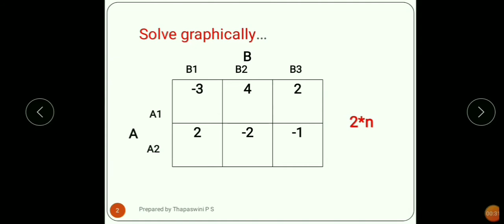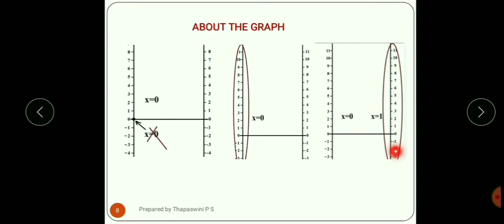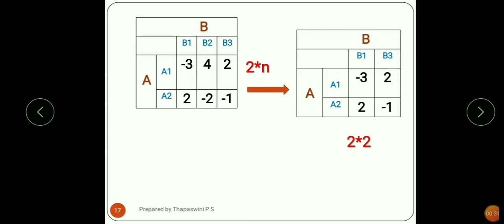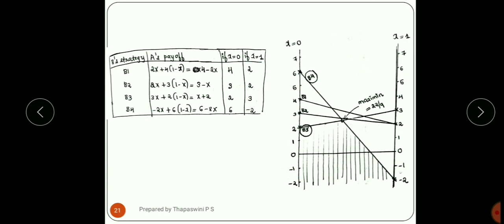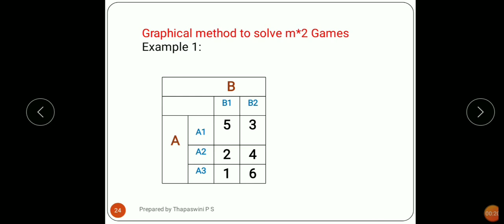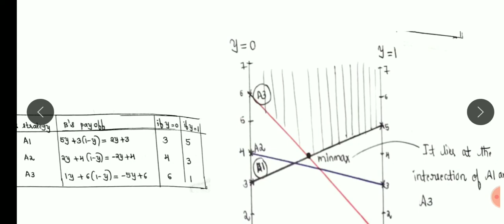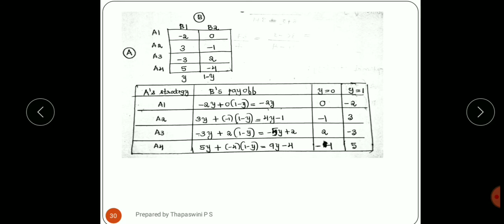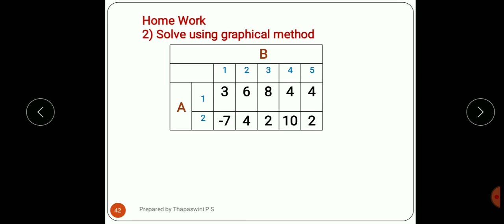OR_Module 5_Gametheory_Part_3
Solving the games using graphical method